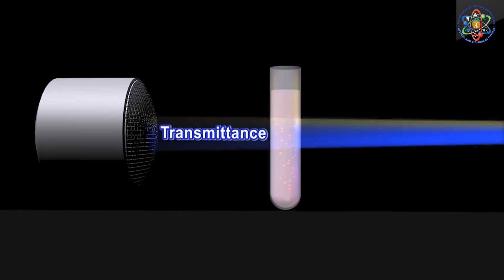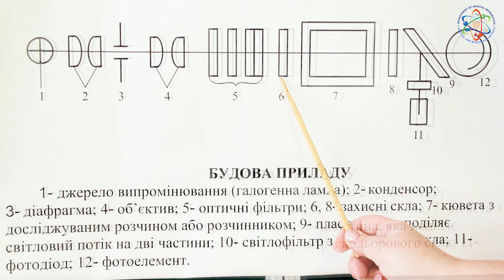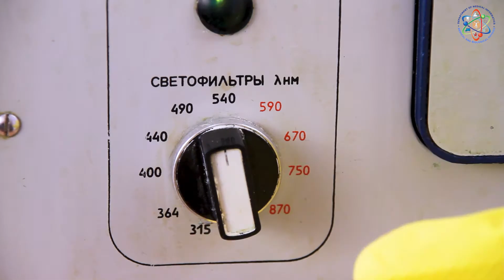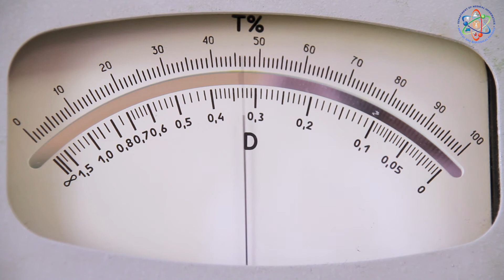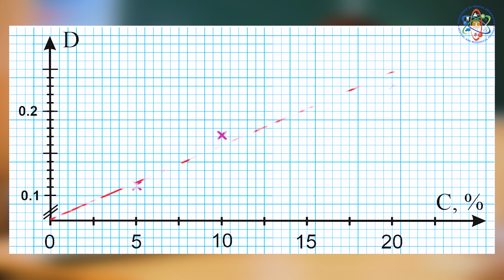Вивчення роботи фотоелектроколориметра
Кафедра медичної інформатики, медичної та біологічної фізики

Відеозйомка та монтаж: асистент кафедри медичної інформатики, медичної та біологічної фізики, Юлія Мазуренко